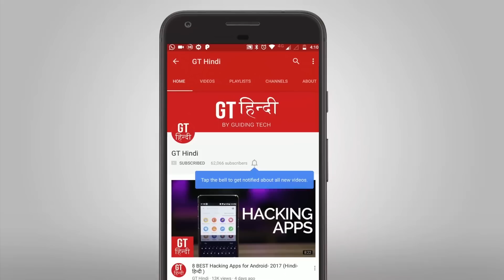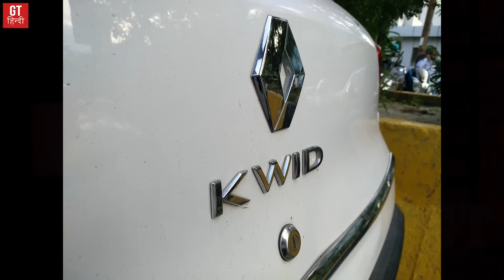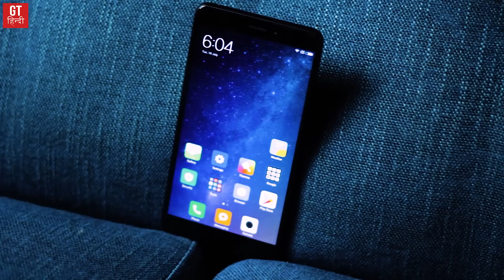Xiaomi Mi Max 2 India Unboxing and Overview (Hindi- हिन्दी) | GT Hindi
Have a look at Xiaomi Mi Max 2 unboxing and overview with a BIG 6.44" Display and BIG 5300 mAh battery.

The phone is powered by Snapdragon 625 with 4 GB RAM and 46 GB Internal Storage.

Mi Max 2 Gaming Review: Coming Soon

Mi Max 2 Camera Review: Coming Soon

Our Gear:

Camera: Canon EOS 80D

Audio Equipment 1: Zoom H1
Audio Equipment 2: Zoom H4N
Audio Equipment 3: Blue Yeti

Tripod: Manfrotto Befree Live
Gorillapod: Joby GP3 GorillaPod

Lens 1: Canon EF-S 18-55mm
Lens 2: Canon EF 50mm Prime Lens
Lens 3: Canon EF-S 55-250mm

Gimbal: DJI New OSMO Mobile